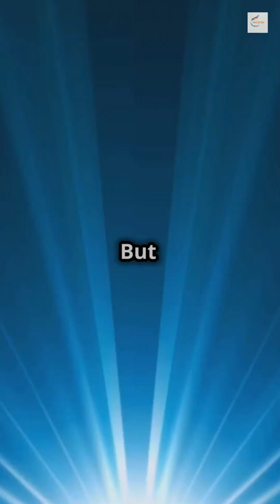14 Billion Years of Lies? Dark Energy Debunked!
Explore the mysteries of the cosmos as we delve into groundbreaking research challenging our understanding of dark energy. Traditionally believed to drive the universe's accelerating expansion, new findings introduce the intriguing timescape model. This theory suggests that the perceived acceleration is an illusion resulting from varying time flow in different gravitational regions. Join us as we analyze light from distant supernovae, revealing compelling evidence that supports the timescape model as a potential superior explanation over conventional dark energy theories. Don't miss this deep dive into one of the universe's greatest enigmas!